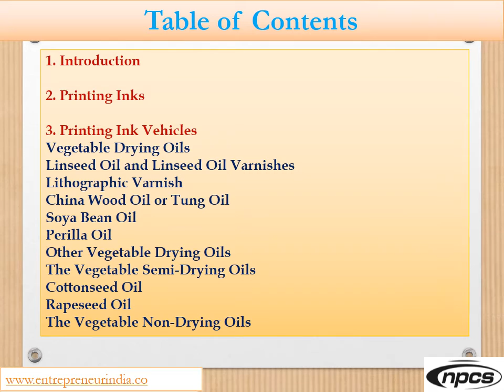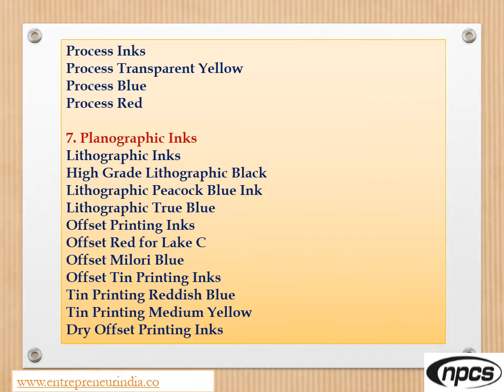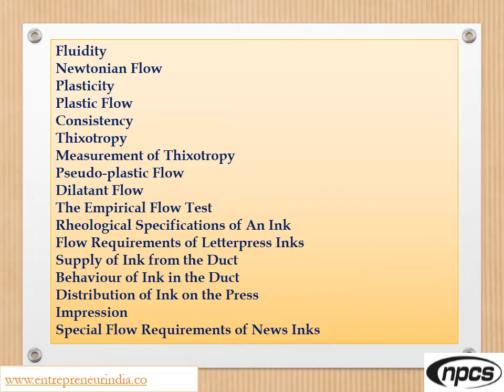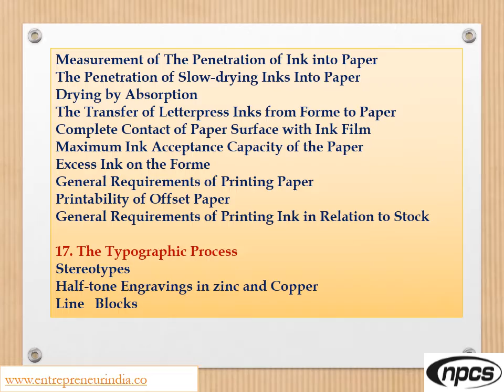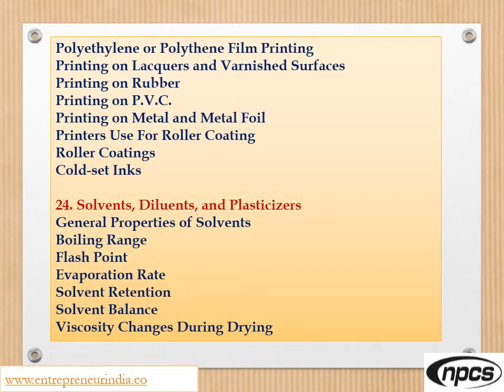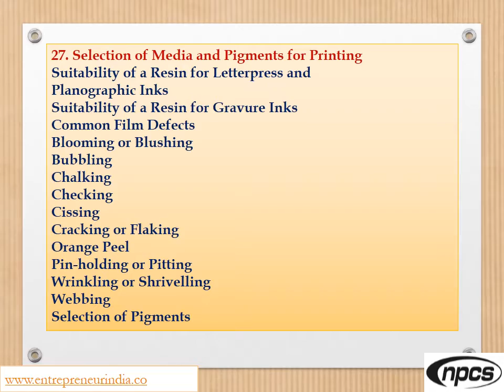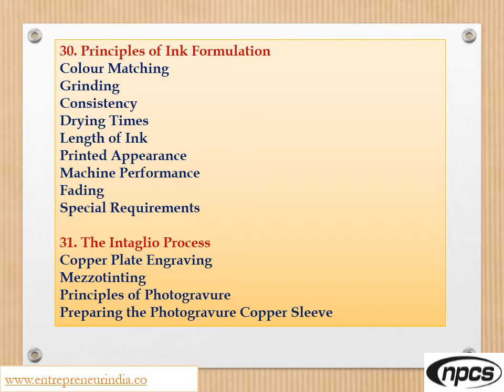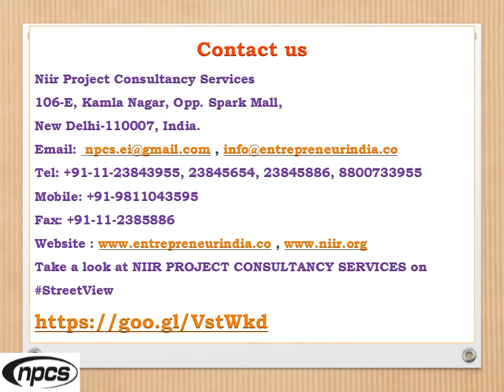Manufacturing of Printing Inks with Formulation.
Printing ink sector in India witnessed a growth of around 7.5% per annum during the Past years. Printed packaging accounts for around 27% of the demand for printing inks in India followed by newspapers at 20%. Commercial printing/promotional and printed advertising together account for around 19% of the demand. Other key end user segments for printing inks include books and stationery. With the print sector forecast to grow at around 8% per annum, in coming years, printing ink segment is expected to grow strongly. India is among the fast growing printing ink markets globally spurred by the rapid expansion of the domestic print markets. Backed by a strong demand from key end user segments such as package printing, newsprint, publishing and other commercial printing, the printing ink market in India has registered strong growth over the years. The printing ink industry is fragmented with hundreds of manufacturers and a large number of players in the unorganised sector.

ENTREPRENEUR INDIA
106-E, Kamla Nagar, Opp. Mall ST,
New Delhi-110007, India.